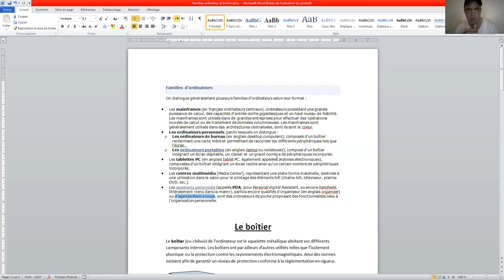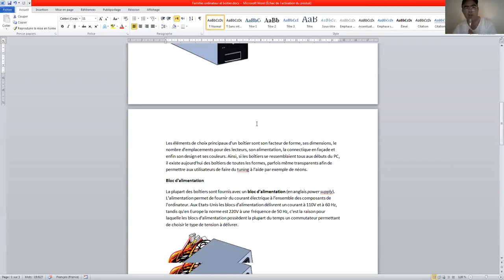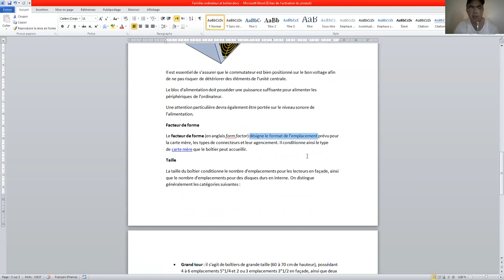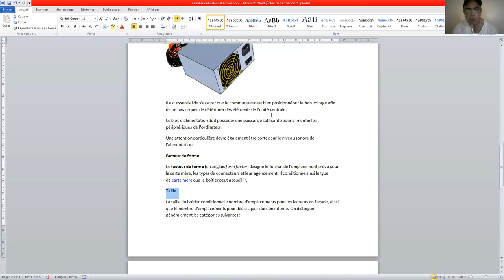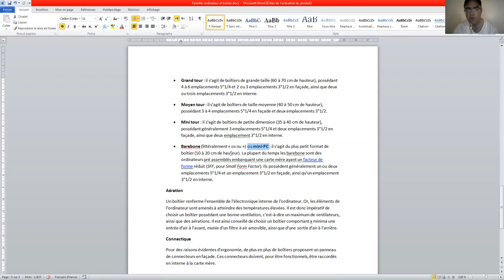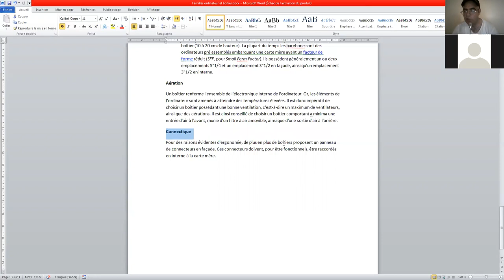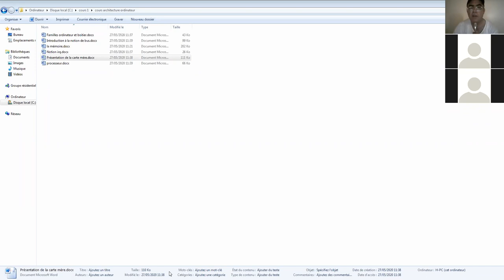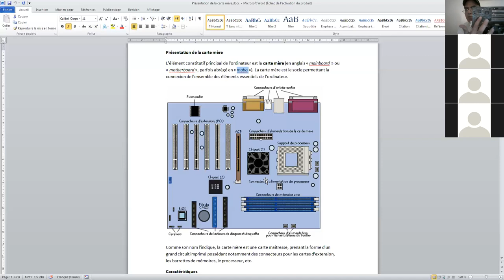cours 2 installation d'un poste informatique architecture des ordinateurs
architecture des ordinateurs
type ordinateur et boiter plus boiter d'alimentation